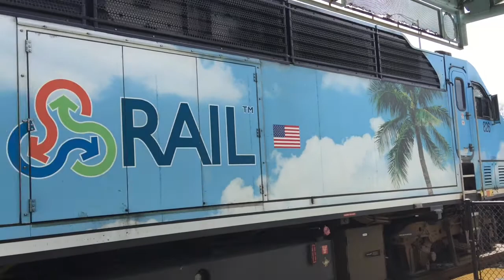TriRail Trains South Florida